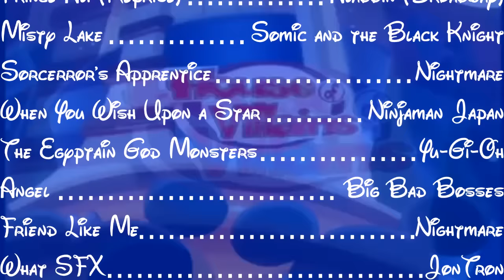Top 10 Disney Villain Songs (Collab w/ SpaceTree88)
SpaceTree88 and I have collabed yet again, bringing you our list of the top 10 Disney Villain songs! We may or may not have made this entire list for the sake of talking about one song in particular!